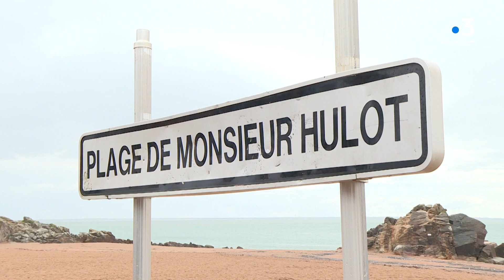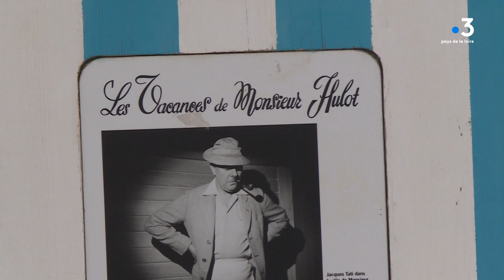Mais où est passée la statue de Mr Hulot ?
La plage de Saint-Marc sur mer célèbre décor du non moins célèbre film de Jacques Tati Les Vacances de Monsieur Hulot est amputée depuis hier d'une pièce maîtresse de son décor: la statue de Mr Hulot.
Où est-elle passée? pas de panique, elle est juste partie se refaire une petite santé.
Reportage Myriam N'Guenor et Clément Tronchon